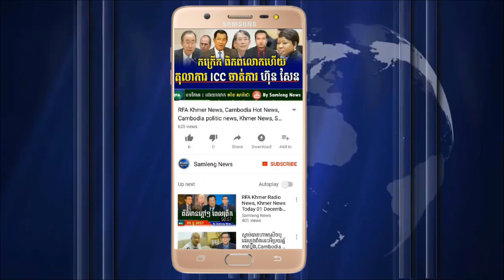មហាជនខ្មែរភ្ញាក់ផ្អើលលោក ហ៊ុន សែន ណាត់ជួបកញ្ញា ធី សុវណ្ណថា ស្ញាត់ៗ,Khmer News, Cambodia News Today